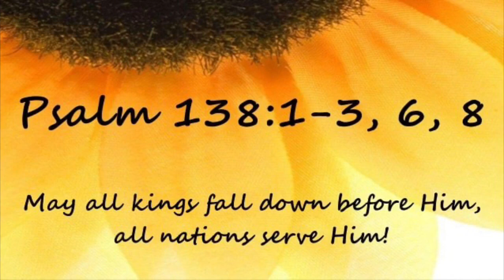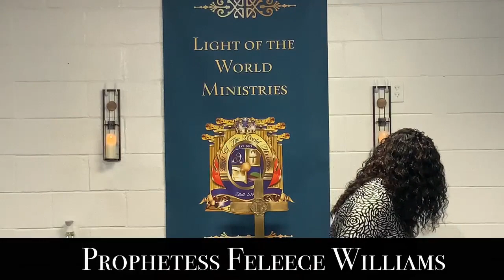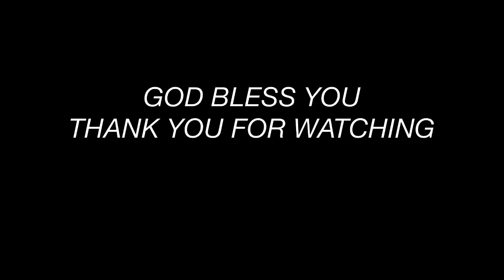Abiding In The Care Of God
Minister Aaron Thourogood
Production Duwayne’s Eyes